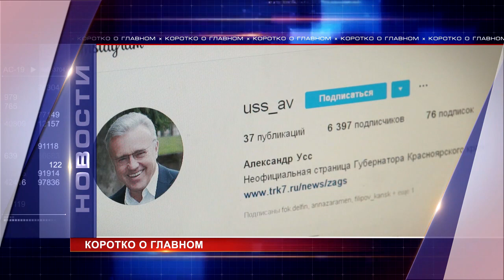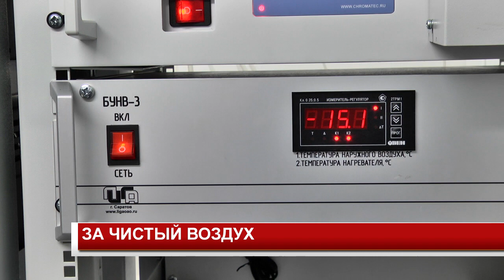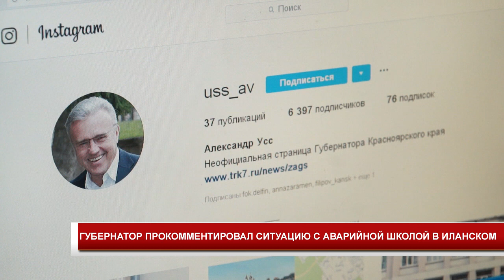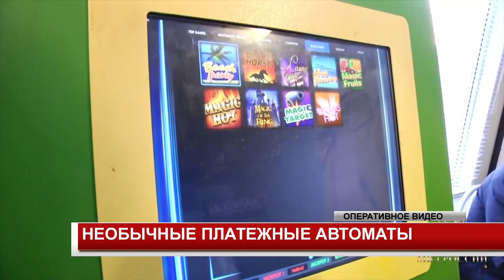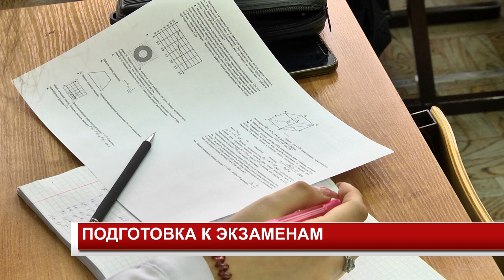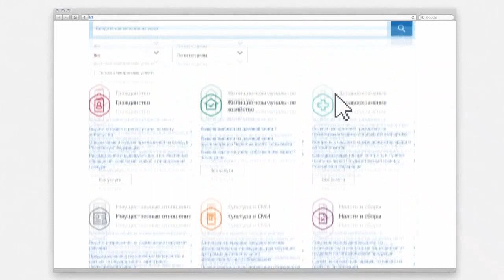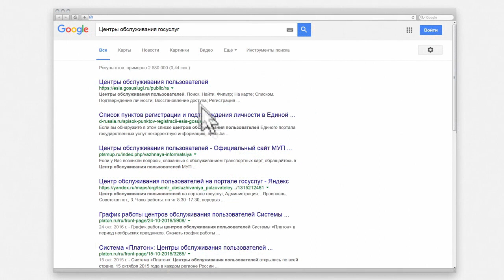НОВОСТИ 2020 02 04